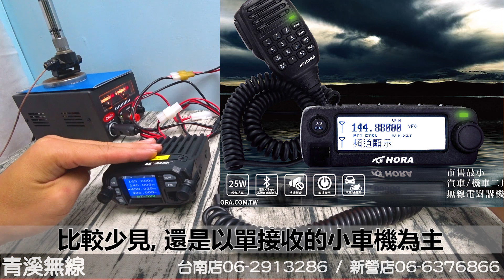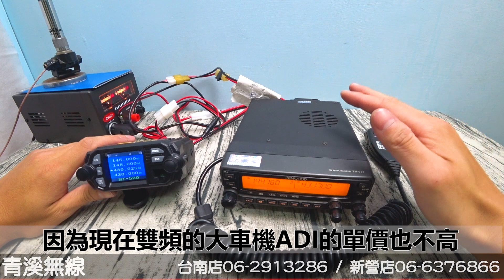大車機跟小車機要怎麼挑選呢?小車機適合你嗎? I 青溪無線電-最值得信賴的專業優質無線電店家 I 大車機跟小車機的差異? I 迷你車機的優缺點? I 50瓦車機跟25瓦車機的差異? I 小車機推薦嗎?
大車機跟小車機(迷你車機)哪個比較好?
哪種機器適合我呢?
小車機跟大車機只有差在功率嗎?
小車機尺寸小安裝起來比較好看?
小車機比較適合什麼樣的類型使用?
大車機跟小車機的功能都相同嗎?
不知道怎麼挑選大小車機?
看一下影片對你挑選更有幫助喔!

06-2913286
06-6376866